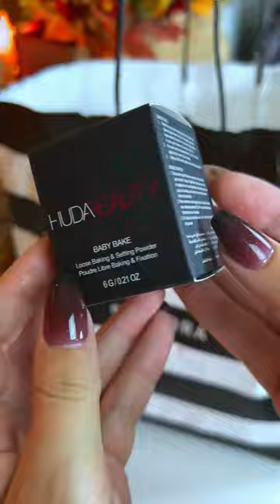MASSIVE SEPHORA HAUL!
Hey guys! In today's short I do just quick unbox of all the new makeup I bought during the sephora sale! To watch the full videos go here: